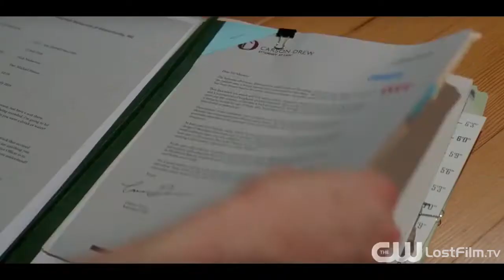Нэнси Дрю (Nancy Drew) — Русский трейлер (1 сезон) 2019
• Страна: США
• Дистрибьютор: «The CW»
• Режиссер: Ларри Тенг
• В главных ролях: Кеннеди МакМанн, Леа Льюис, Мэддисон Джайзани, Тунджи Касим